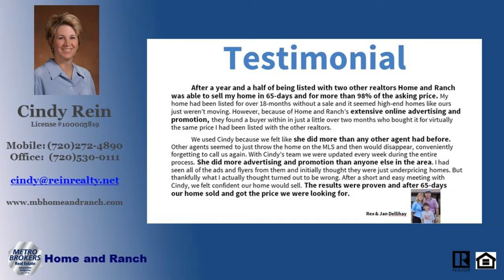Property Listings for Sale Castlewood North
Dont let the sq. footage fool you.  This ranch style home has an open floor plan that has plenty of room to live a quiet country lifestyle.  You can cook in the custom kitchen & be included in conversations & activities that are happening in the living & dining rooms.   Three bedrooms/two baths upstairs, one bedroom/one bath downstairs in the walk-out basement gives you lots of flexibility.  If you need an office or playroom, you have plenty of room downstairs in the large bonus room.  There are two outdoor decks to enjoy different times of the day.  You just cant find many 10 acre lots in Douglas County.  Dont miss out on this one.